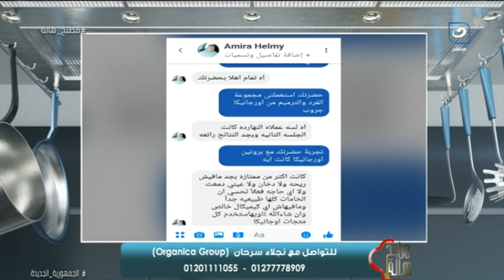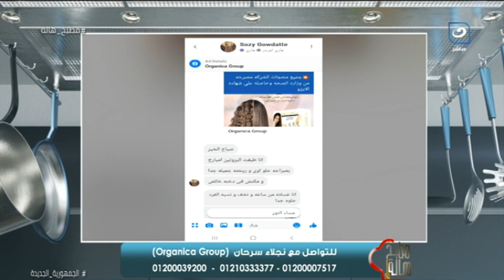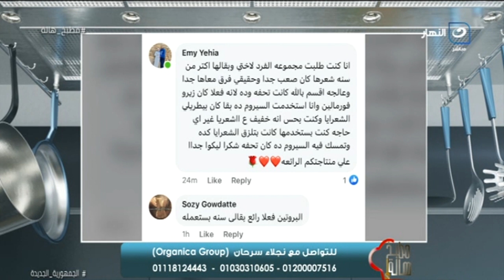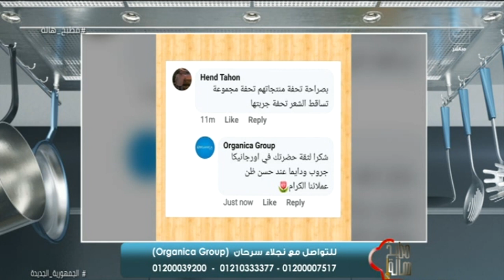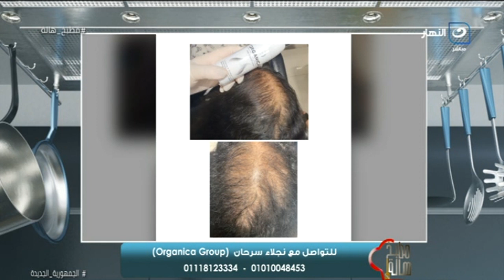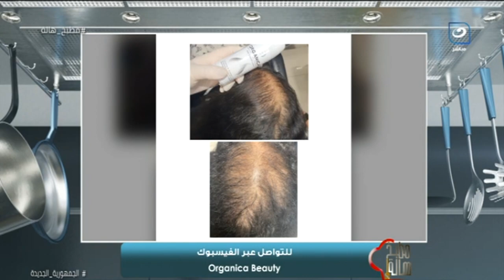مطبخ هالة | حلقة 31 أغسطس 2022 - الفقرة الطبية